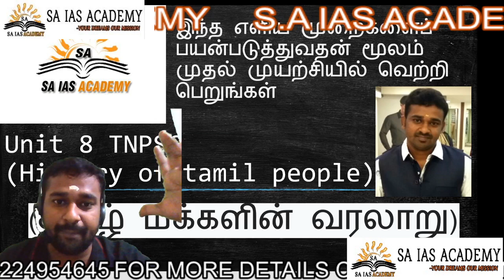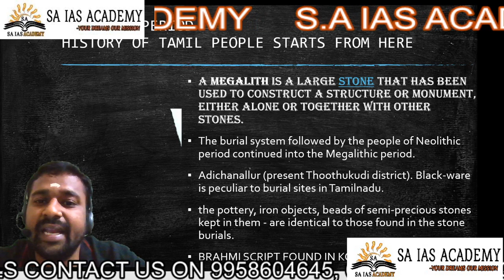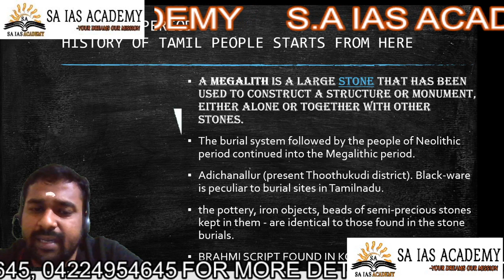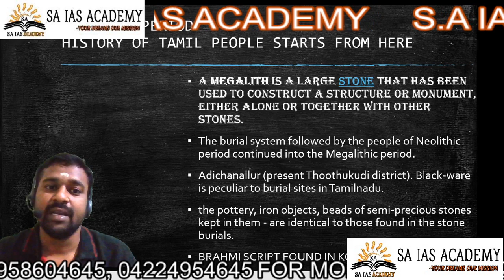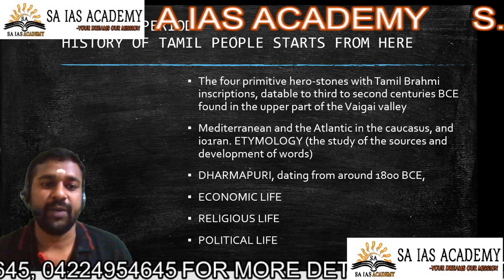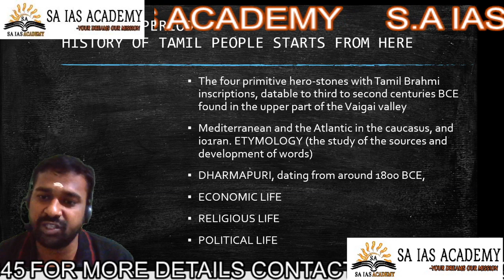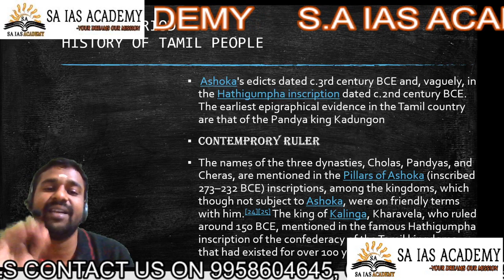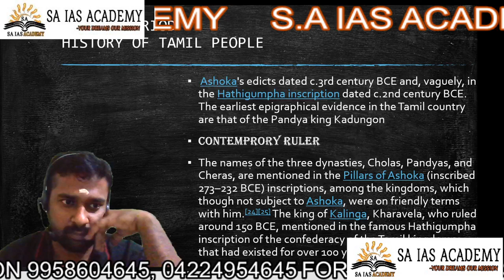TNPSC UNIT 8 CLASS 2 | தமிழ் மக்களின் வரலாறு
TNPSC UNIT 8 CLASS 2
1.MEGALITH PERIOD
2.SANGAM PERIOD
3. KALABHARAS
4.PALLAVAS
5.CHAULUKYAS